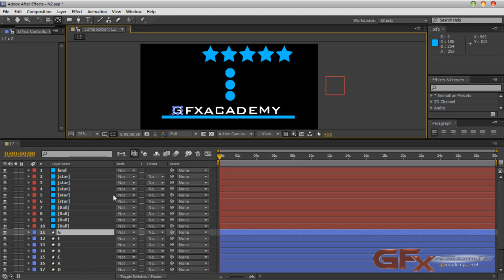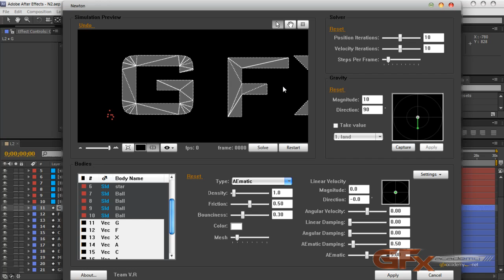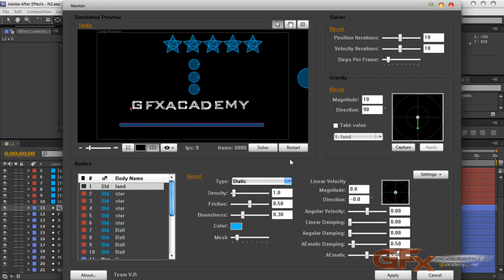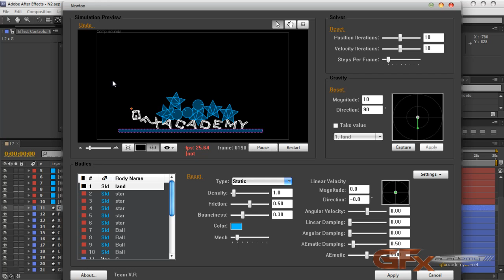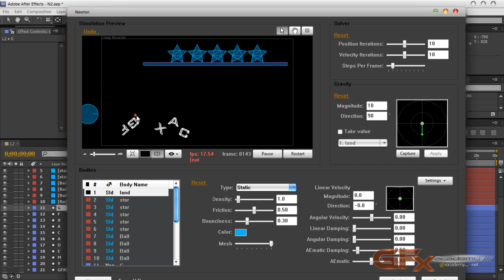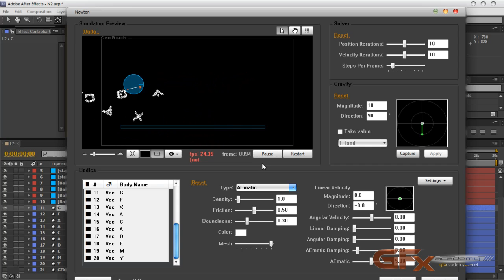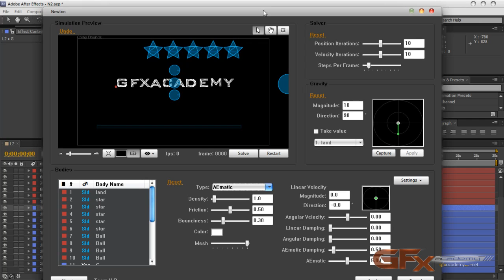2D_Dynamics02-02.mp4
الجزء الثانى من المحاضرة الثانية من سلسلة الديناميكس للأفتر افيكتس على gfxacademy.net و المتعلقة ببلجن الديناميكس NewTon